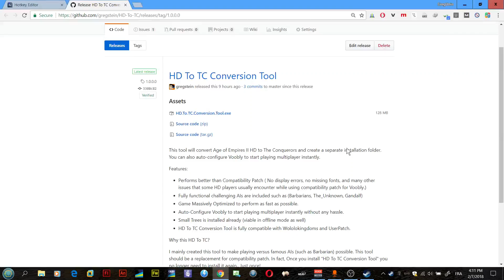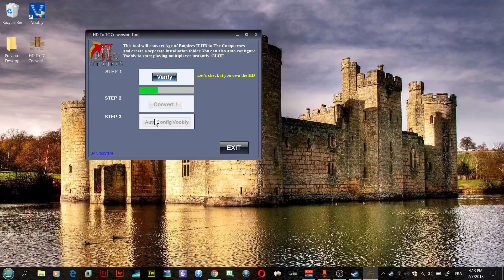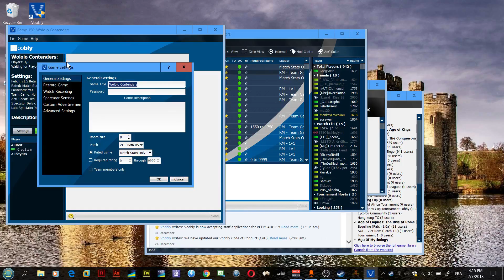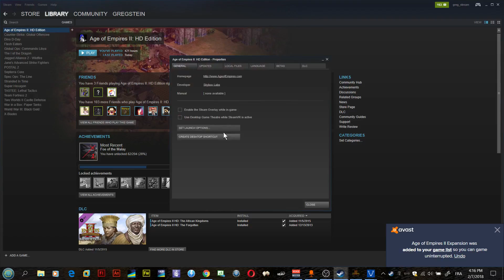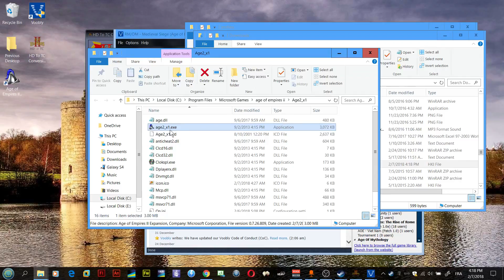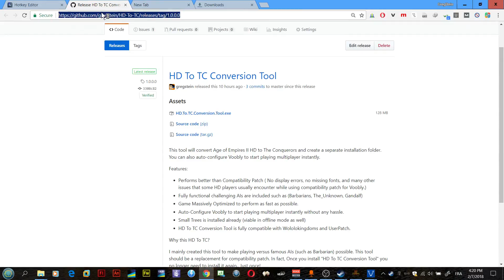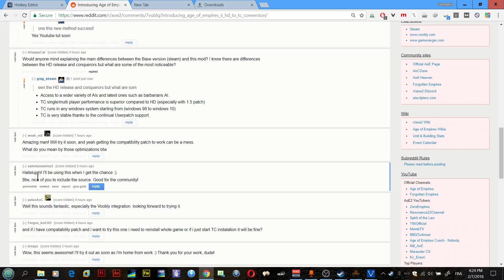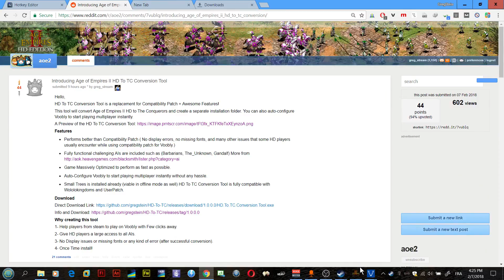How To Use Age of Empires 2 HD To TC Conversion Tool (Move To Voobly)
This tool will convert Age of Empires II HD to The Conquerors and create a separate installation folder. You can also auto-configure Voobly to start playing multiplayer instantly.